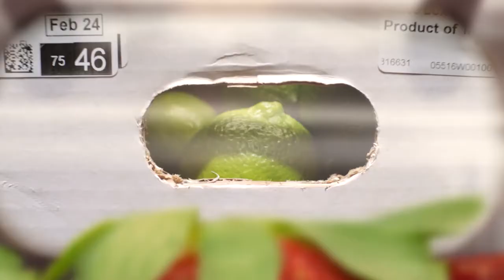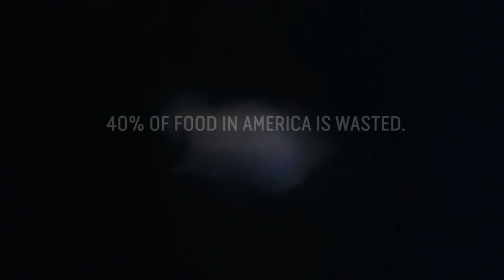The Extraordinary Life & Times of a Strawberry